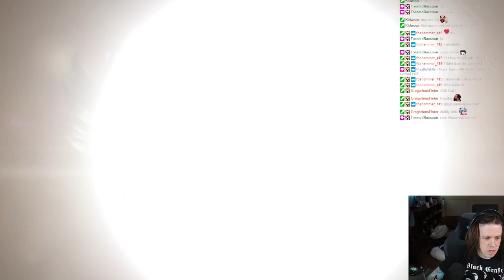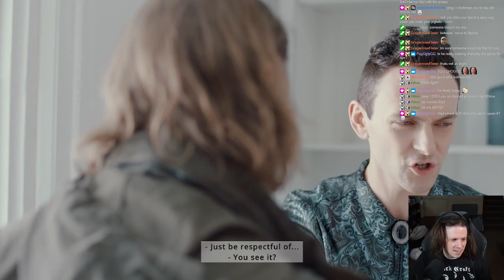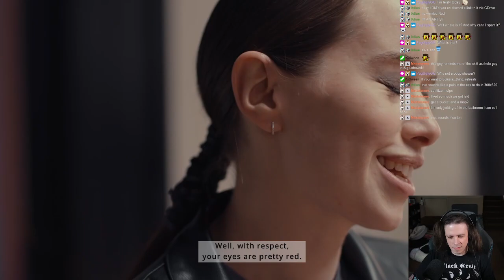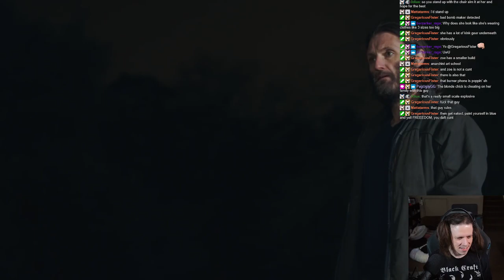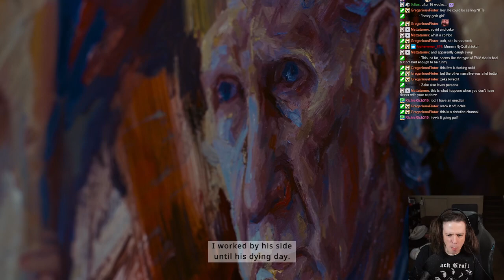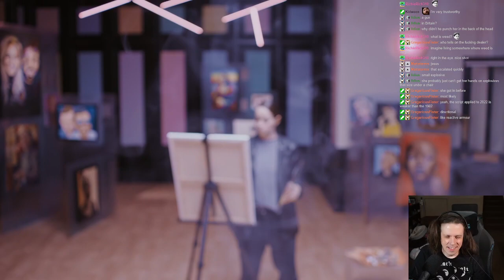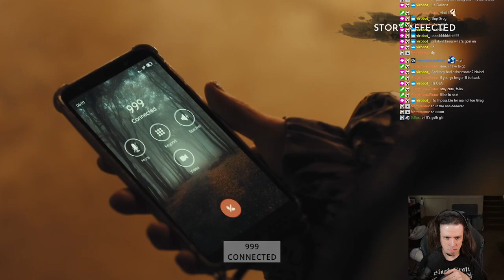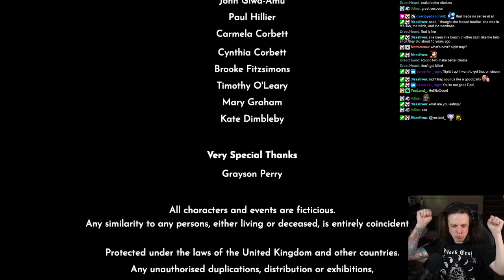ROD PLAYS THE GALLERY! ►THE 2021 STORY